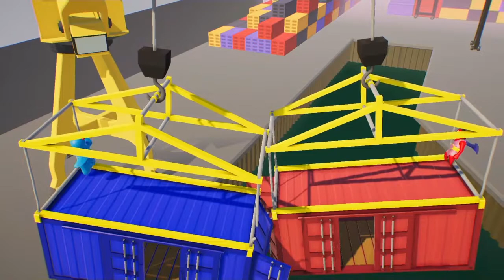Gang Beasts Part 2 (With Azur Allie YT)